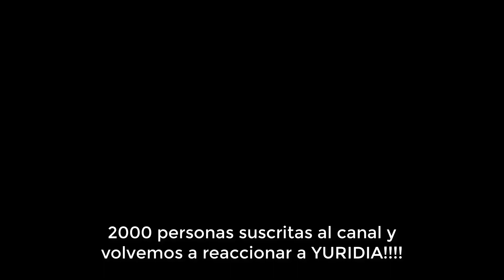🇲🇽 NOS ENAMORAMOS DE YURIDIA 😍 | Yuridia - Ya Es Muy Tarde (Versión Piano y Voz) | REACCIÓN 🇪🇸